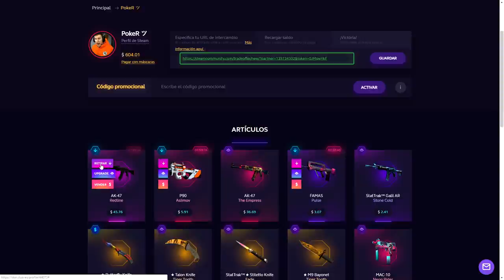LA MALA SUERTE DE LOS OPENING - CSGO